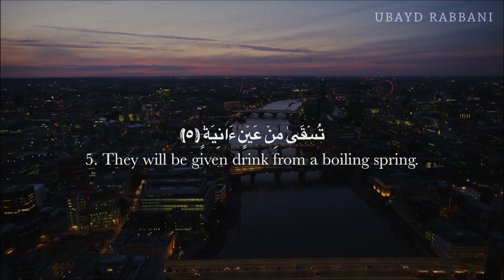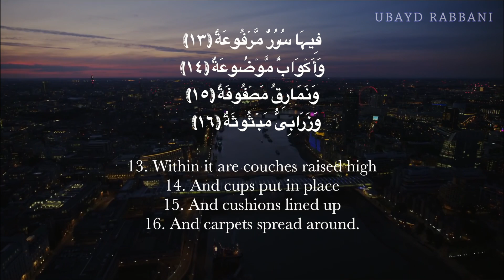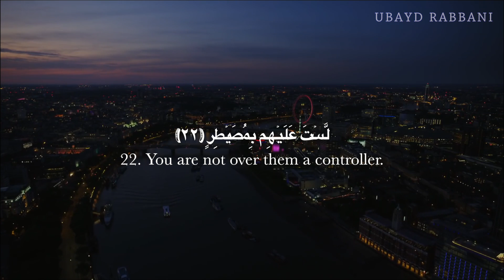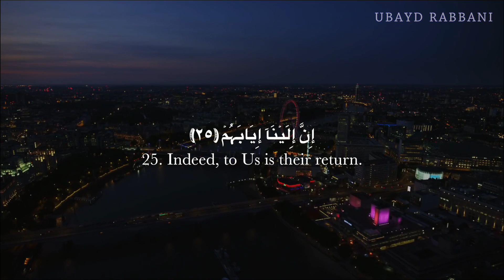SURAH AL-GHASHIYAH | الغاشية | POWERFUL | SOOTHING | Ubayd Rabbani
| "In the name of Allāh, the most Gracious, the most Merciful." |

🌸||•| SURAH AL-GHASHIYAH 🌸
🌸||• SubhanAllah. Powerful verses to reflect upon. May Allah bless us all! Aamiin! Jazakumullahu Khairan!